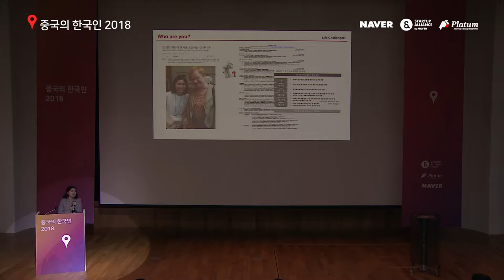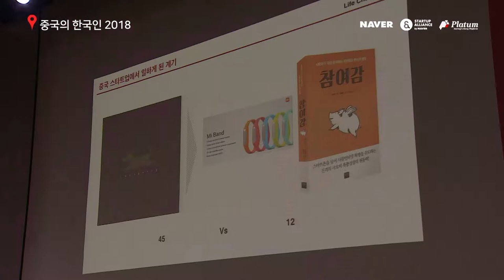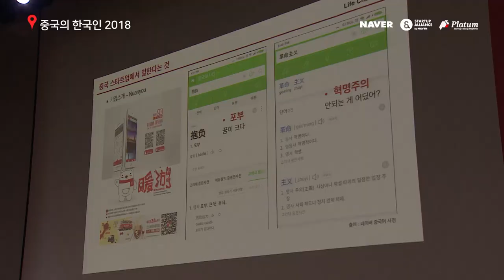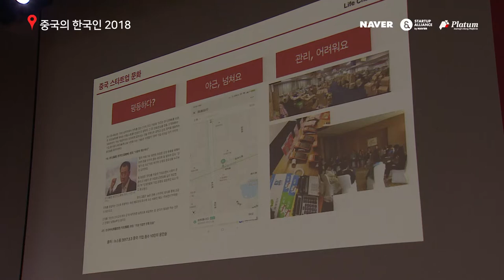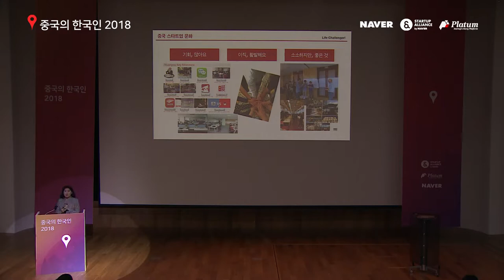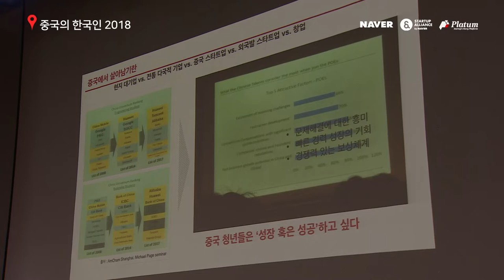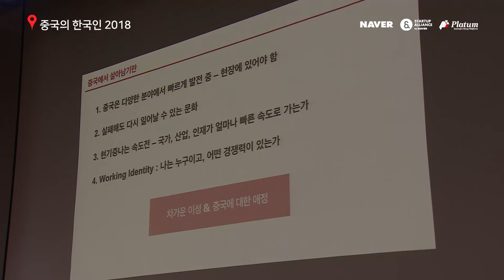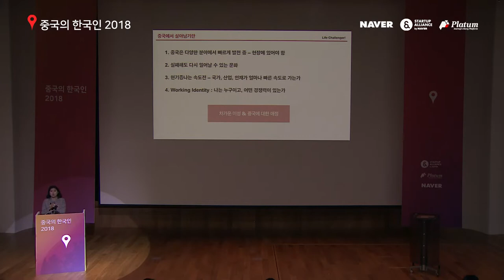[2018 중국의 한국인] 현재진행형, 중국에서 살아남기 - 이보람(Third Bridge 한국, 일본 총괄